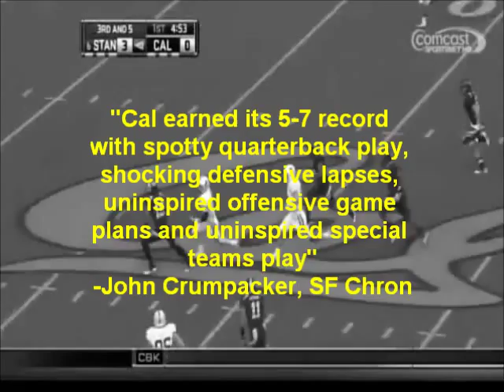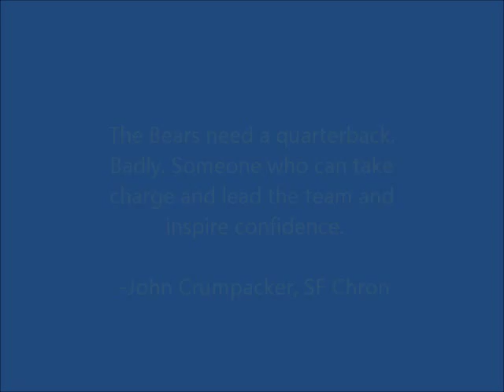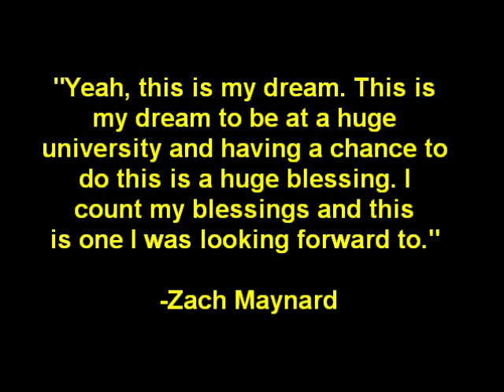Cal Football 2011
Remembering Cal Football 2010 and Previewing Cal Football 2011.

2010: A year to forget, but this is CAL FOOTBALL and 2011 will be better

Official Video of Golden Bear Lair (goldenbearlair.com), "The Heartbeat of Cal Sports". All the latest news, rumors, analysis, videos, and more for all Cal Sports!